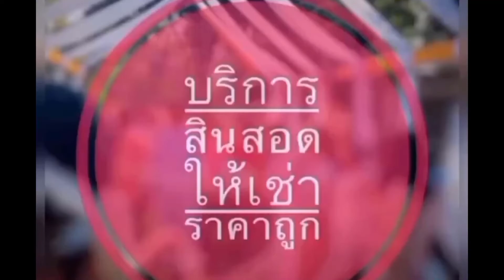PLAY ARTS KO RED PREDATOR By OHM TOYs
RED PREDATOR งานจีน KO ราคา 1200 บาท สูง 27 cm สวยสมจริงมาก ๆ ครับ ผมให้ 8 คะแนน อีก 2 คะแนนที่ขาด เพราะข้อต่อไม่ดีเท่าไรครับ